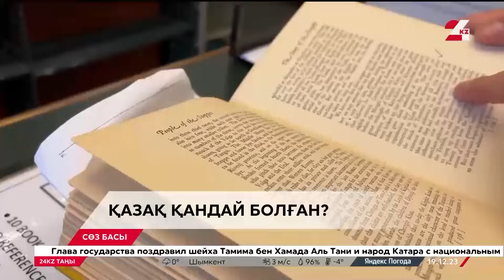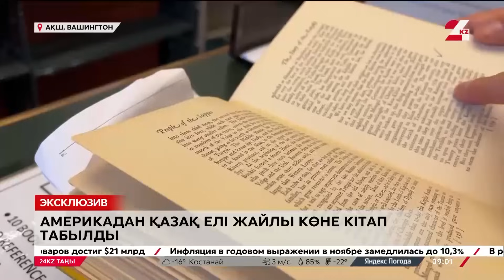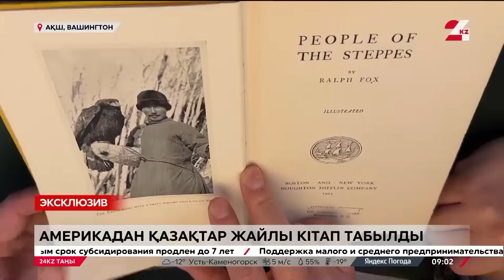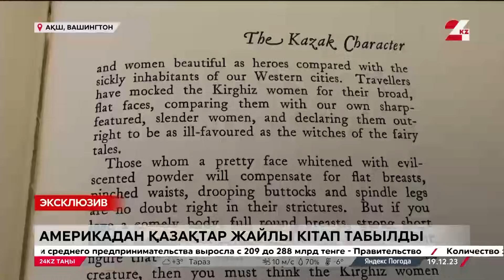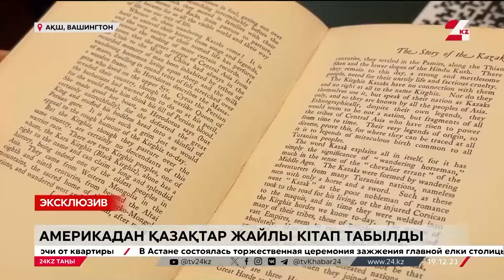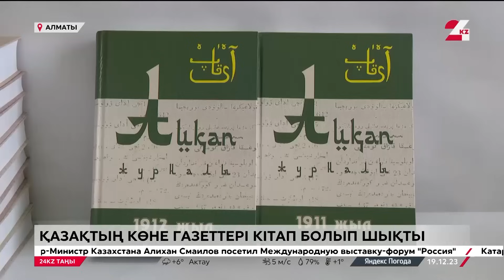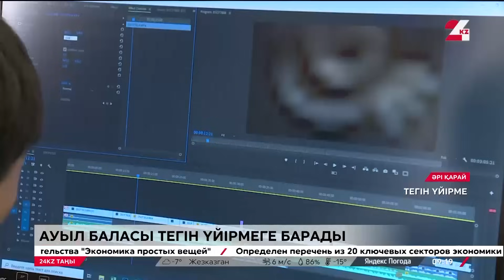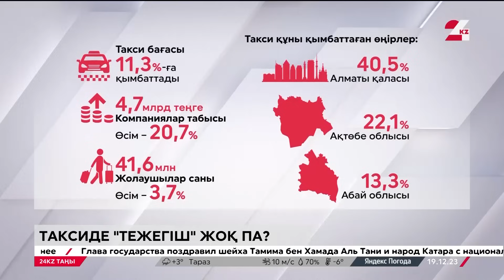19 желтоқсан 2023 жыл - 09:00 І 24KZ таңы